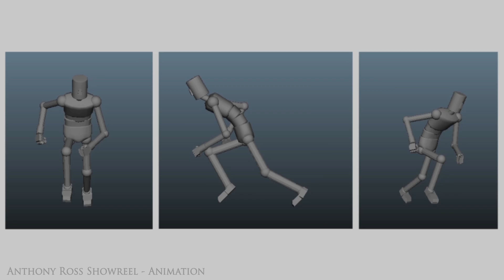2017 Showreel - Animation Part 1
Maya Animation showreel